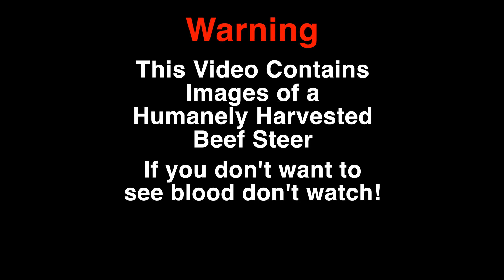Turning a Boat Trailer into a Mobile Hydraulic Boom Crane: DIY Adventure! - Part 13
Follow along in this series of videos as I build a trailer mounted hydraulic boom crane that will be used for on farm processing of beef cattle and other livestock like hogs.  The tip of the boom will reach a height of over 14 feet and be capable of lifting over 2000 lbs.  I am converting a boat trailer into a mobile beef processing trailer. This is a DIY hydraulic boom crane.  DIY boom crane.    @VEVOR      @EvolutionPowerTools      @Magister_Hydraulics       @FireballTool

* Vevor Mag Drill.
Magister Hydraulic Cylinder
Neiko Flap Discs
Welding Switchable Magnets
Seymour Weld Through Primer
Jack Stand
Evolution Chop Saw
Stegodon 4500 lb Winch
ACTOOL 2-1/4” Annular Cutter.
Tap Magic Cutting Fluid.
Anchorlube Water-Based Cutting Fluid
AFA Tooling Deburring Tool.
BEIFENG 5621 lb Carabiners.
S.E.PEAK 6750 lb Double Pulley.
Bubble Level.
Berger Welding Magnet

Fun with Pigs and Piglets Free Range Pigs

Whether you have a small backyard herd, a large operation, or no pigs at all, my newsletter has the information you need to take your pig farming to the next level.